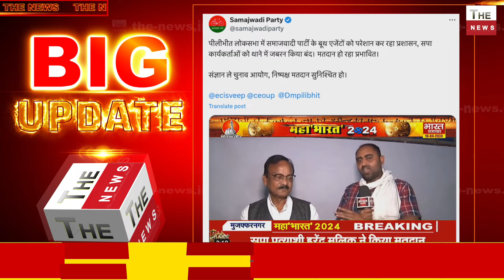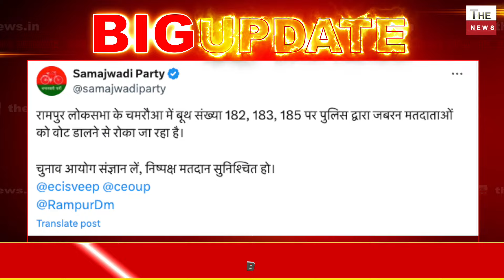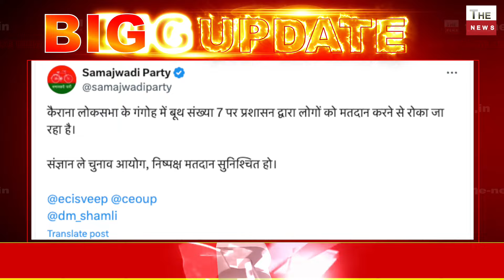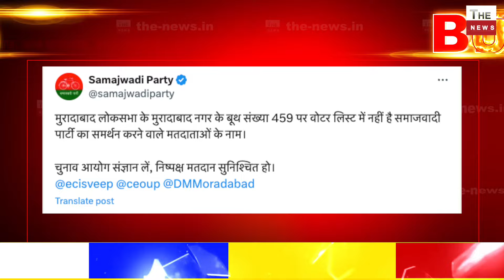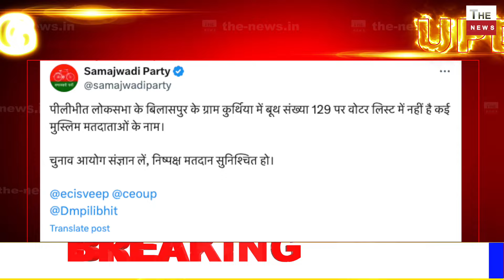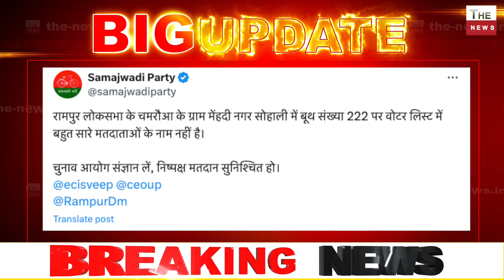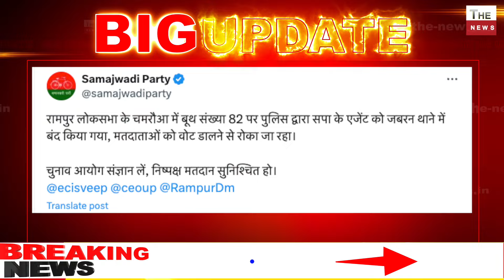पहले चरण में वोटिंग के बीच ही विपक्ष ने मानी हार ? वोटिंग शुरू होते ही समाजवादी पार्टी का रोना शुरू